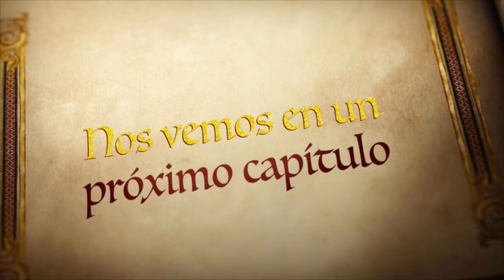Bookhaul Nº7 |Inversionista de Historias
Hola, bienvenidos a un nuevo vídeo en el canal, en esta oportunidad les traigo un vídeo con los libros que he recibido últimamente.

Click para agrandar el cuadro con lengua de señas: (pronto)

¿Dónde encontrarme?

Saludos por su casa \o/